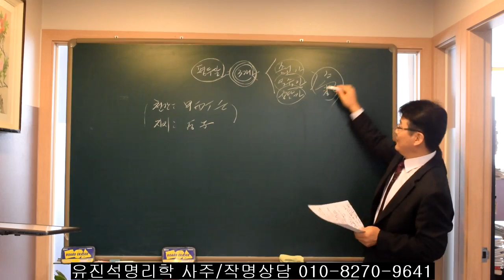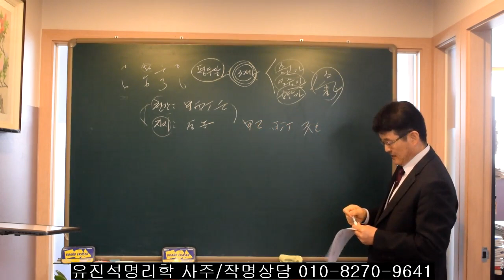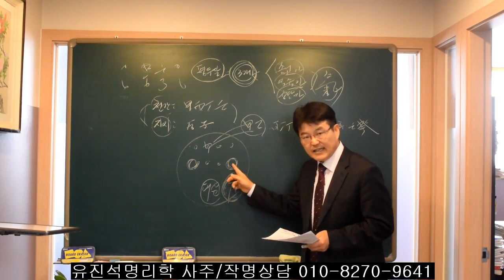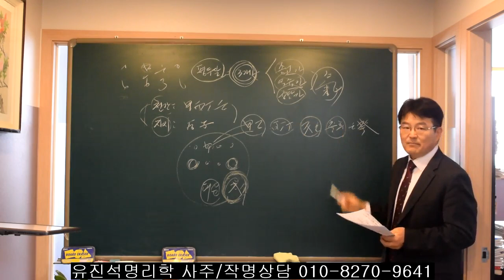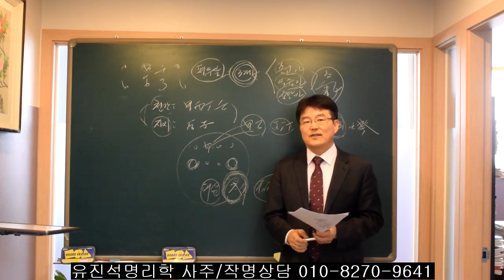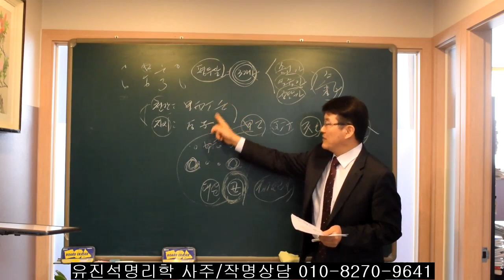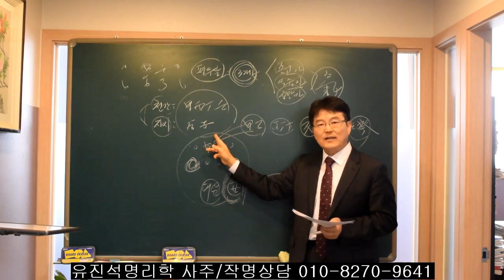사주명리/종교/심리상담사로 크게 성공하는 사주들. 오상유진석명리학강의